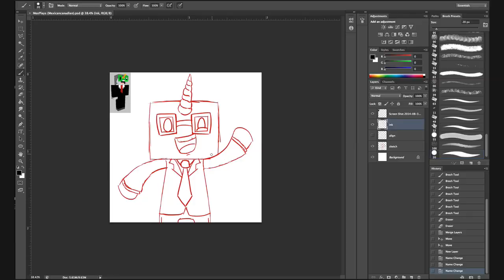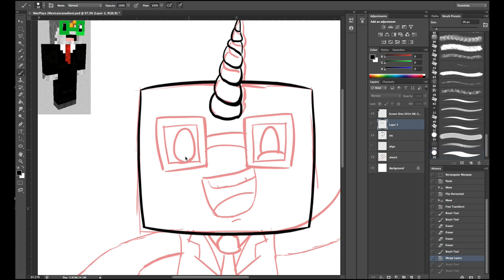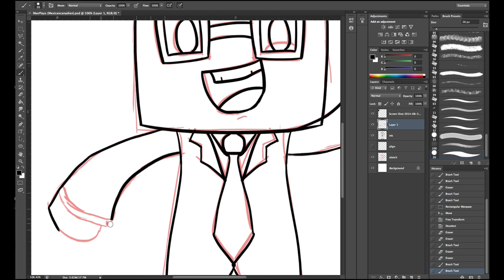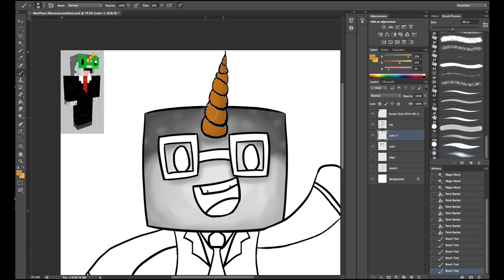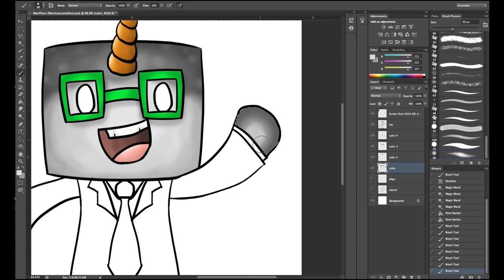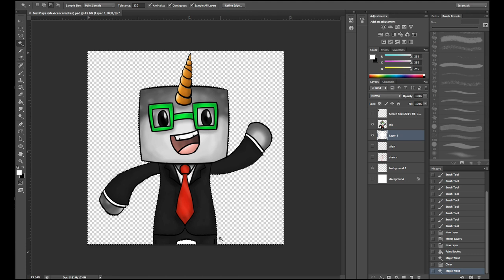Minecraft SpeedArt --- MexPlays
Hey YouTube BCBT here and today I'm back with my first speed art! I've been wanting to do this for a while now so i am quite pleased that its finally here! This speed art took 1h26m

Want to be drawn? Follow these instructions:
1. Make sure you're subbed to my channel.
2. Leave a like on the video
3. In the comment section post your Minecraft username, a description of what your skin is (ex. human, narwhal, rubik's cube.),
and lastly tell me why you would like to have your character drawn

Songs: Cipher

BYE!